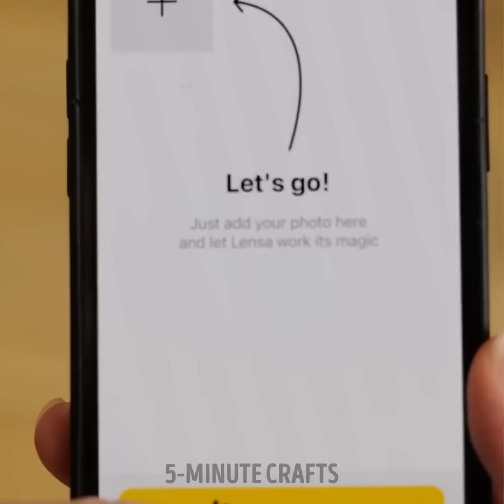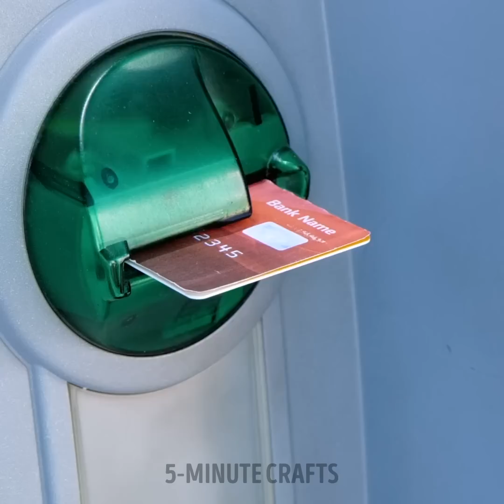40 Makeup Tutorials and Beauty Hacks for Bright Girls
TIMESTAMPS:

0:09 How to curl your hair
2:00 How to apply self tanner
4:33 Eye makeup
7:25 Lip makeup tutorial